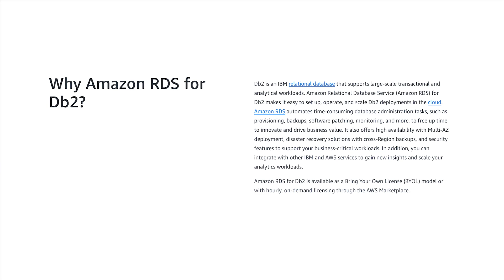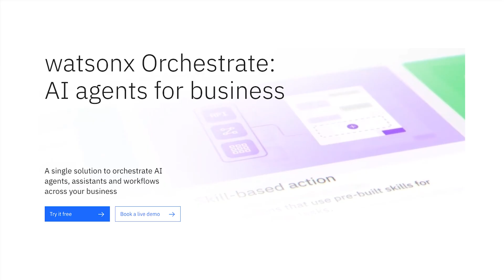2025 ZKast #75 with Hemant Mohan of AWS at IBM Think 2025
At the Think 2025 I sat down with Hemant Mohan, Global Head of Strategic Alliances from AWS discussed the evolving AWS-IBM partnership, emphasizing the importance of agentic AI in enterprise operations.

They highlighted the integration of watsonx Orchestrate with Amazon Q index, enabling contextual data from 40 ISVs for AI agents. The partnership has led to over 80 listings on the AWS Marketplace, available in nearly 90 countries. They also discussed the launch of IBM Granite 3.2 on Amazon Bedrock, offering enhanced reasoning capabilities. Additionally, they noted the expansion of IBM SaaS properties across multiple APAC regions and the integration of Amazon SageMaker with IBM Watson x.Governance for comprehensive model management.